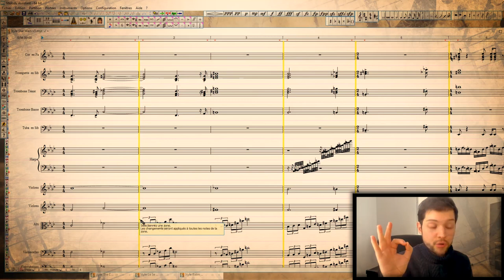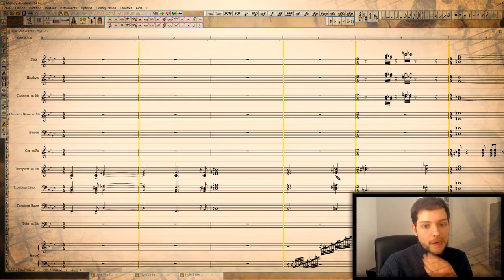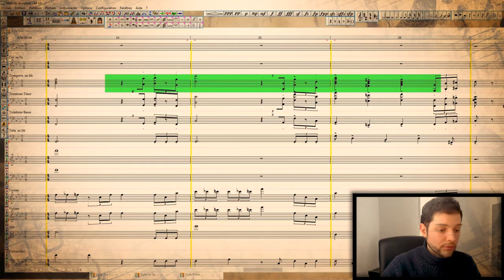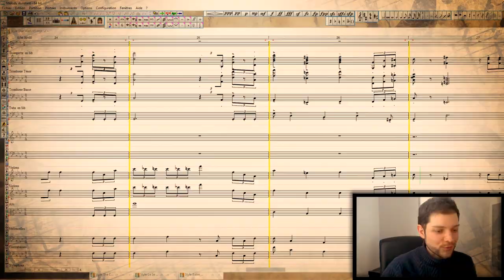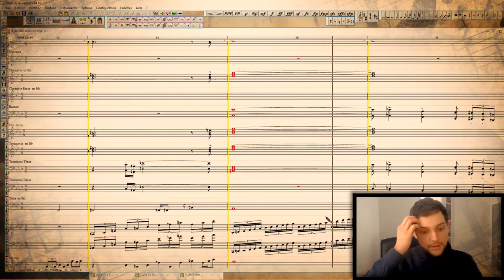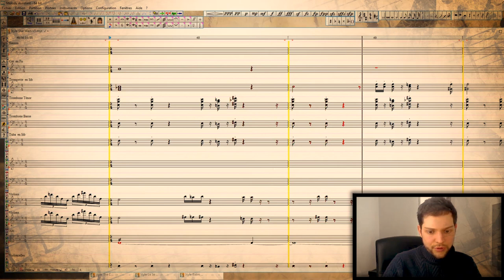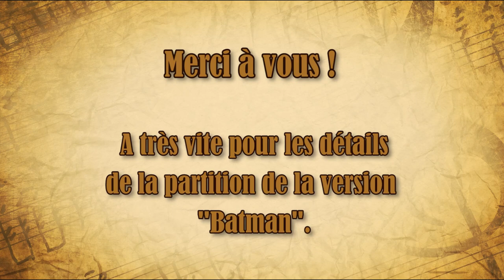Scoring Training débrief Star Wars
Voici mes retours sur le projet "Scoring Training"
Sur cette quatrième vidéo, je présente les petites idées caractéristiques de John Williams que j'ai essayé d'intégrer dans la première composition pour évoquer son style.